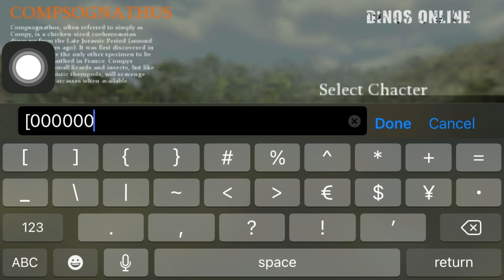Goodaraptor time (Goodaraptor is trying to be good Raptor)